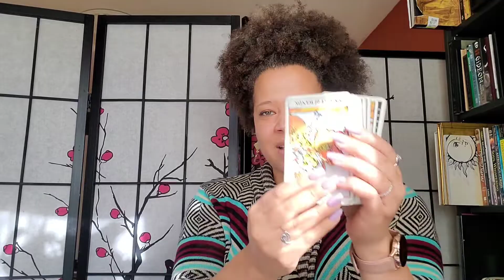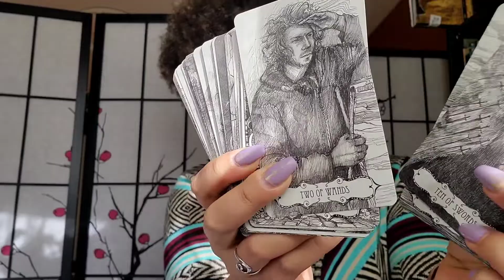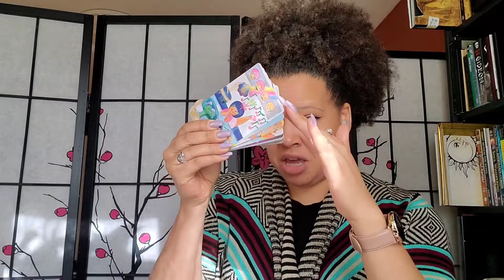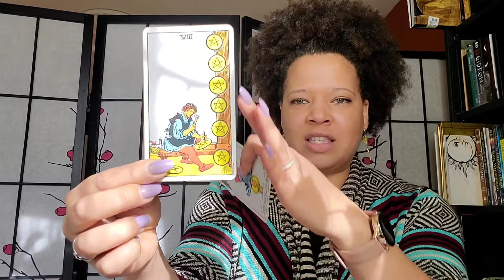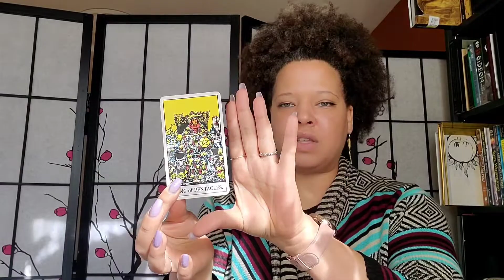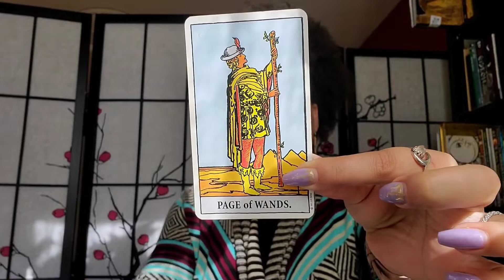Tarot Basics - Demystifying Tarot, History, Reading Basics, Tarot 101, and other beginner basics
This recording is from a workshop I participated in talking about Taking the Mystery Out of Tarot for the goal of making it more approachable and valuable.

**Visit AV Tarot Market:
Online marketplace for New and Used Tarot and Oracle Cards

**Follow AV Tarot Facebook Page:
Online community for AV Tarot, live readings and demonstrations